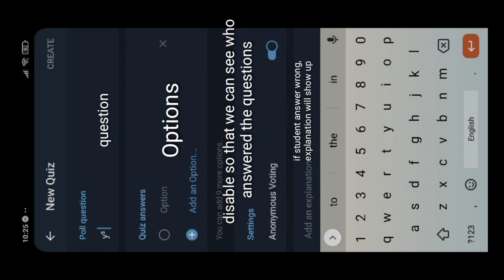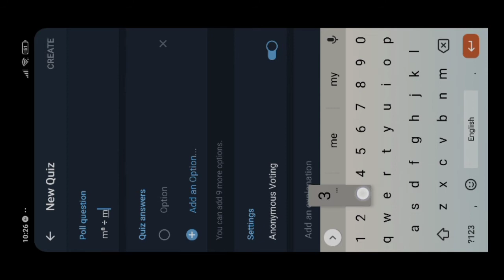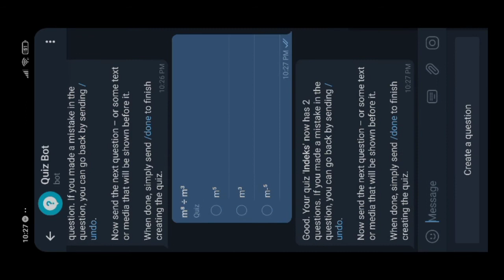Bina kuiz dalam telegram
Cara bina kuiz dalam telegram. semoga dapat membantu cikgu-cikgu.

1. Search @QuizBot
2. Follow @Quizbot instructions